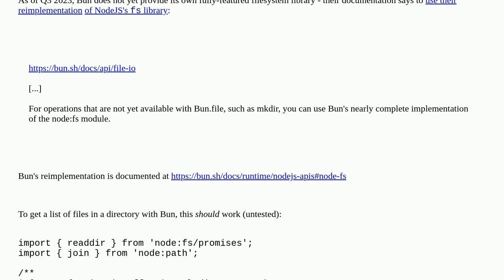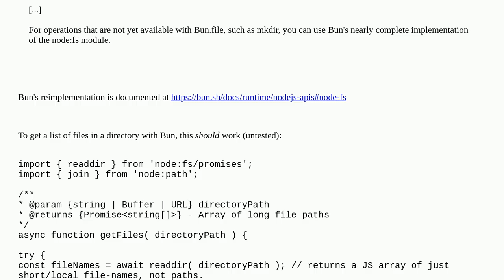List files in directory with bun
A special thanks goes out to the community

  bun utilities javascript